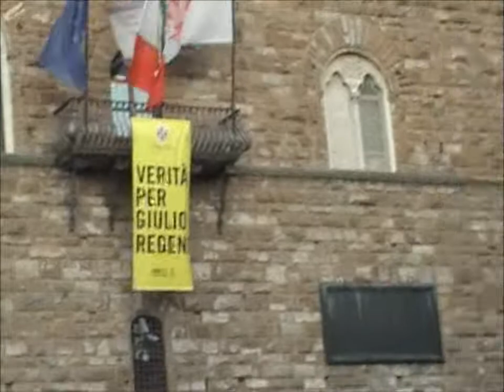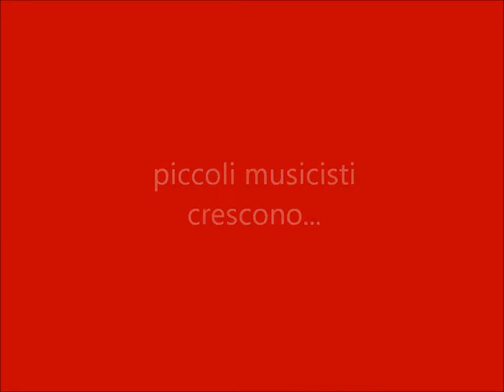Filarmonica "G. Verdi" - Concerto d'estate (Firenze, 14/7/2017) 1/3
Filarmonica "Giuseppe Verdi" di Signa: Concerto d'estate. Firenze, 14 luglio 2017.
Dirige il maestro Stefano Mangini.
Canta la soprano Cristina Pagliai.
I piccoli allievi sono diretti dal maestro Giuseppe Alberti.
La sfilata e "La nostra marcia" sono dirette dal maestro Santino Nicolò.
Presenta Erica Rossi.
Presidente della Filarmonica "G. Verdi" di Signa: Fabrizio Rossi.